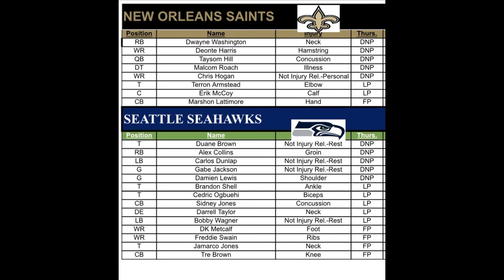Saints vs Seahawks - What to watch for + INJURY UPDATES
I run off a list of things I'd like to see this Monday! Plus Injury Updates

Would LOVE Your Feedback!